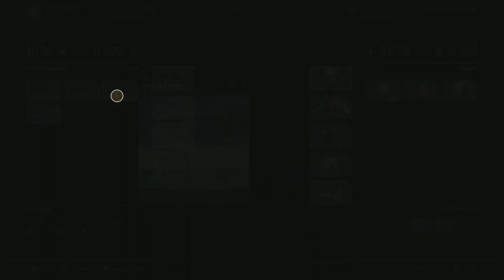Pilgrimage - Outriders Worldslayer - Let's Play part 29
While looking for Salvador, we encounter the big bad villain of the new DLC.